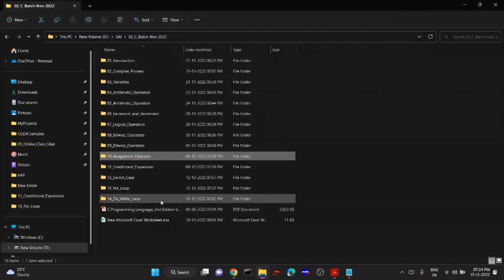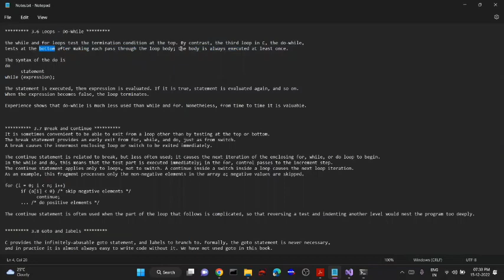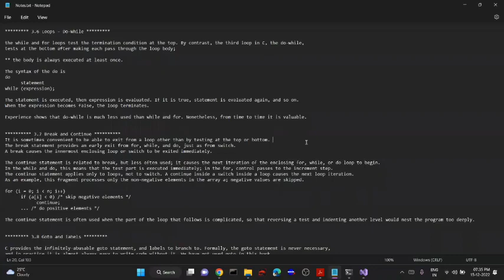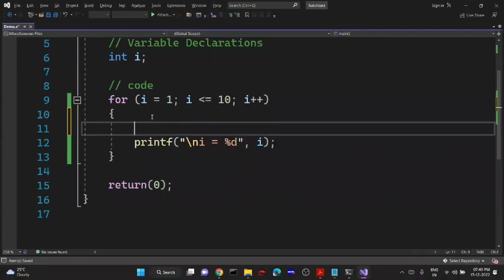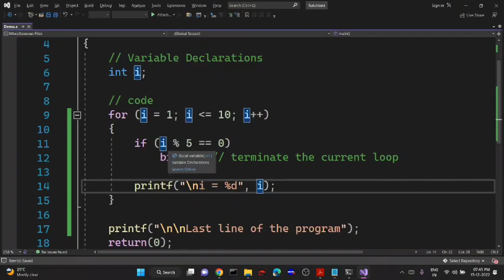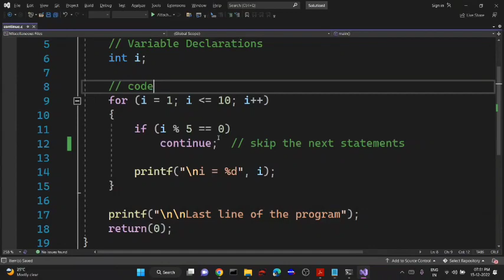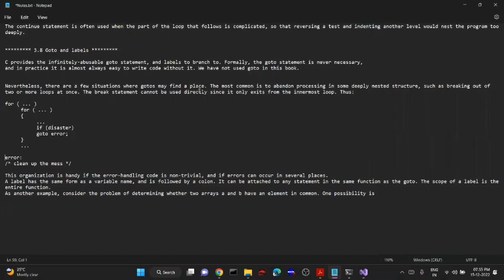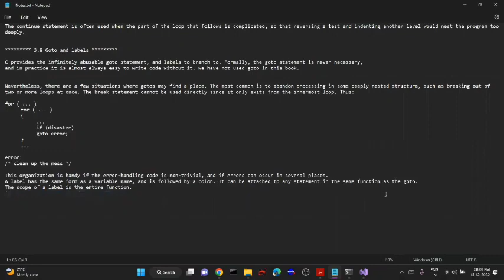Do-While Loop in Marathi Explained | C Programming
HELLO,
        Friends to our youtube channel.
                In this  channel we will teach all computer programming languages, live project tutorial and all about It carriear Guidance.
  So Guys if you  like content of of this channel.

Thanks,
       Happy Learning.